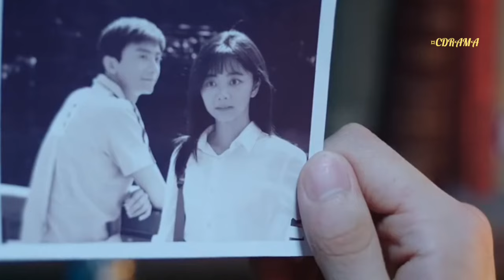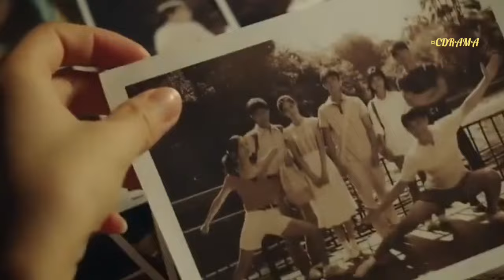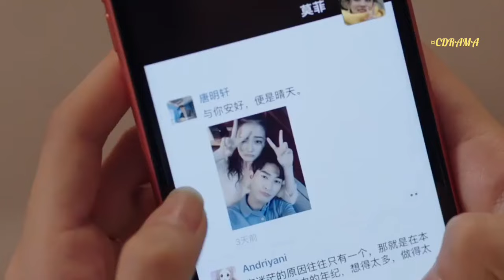Top 10 Chinese Dramas with the LOVE At First Sight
Top 10  Chinese dramas with the Love At First Sight. Part 3

List Drama🧭
10. Girlfriend
9. Intense Love
8. Love a Lifetime
7. My Unicorn Girl
6. First Romance
5. General’s Lady
4. Dear Mayang Street
3.  Be With You
2. You Are My Hero
1. Sunshine of My Life